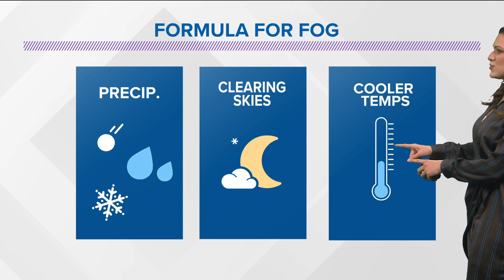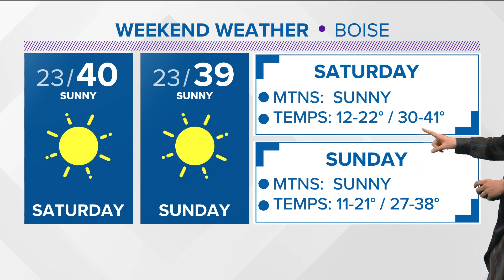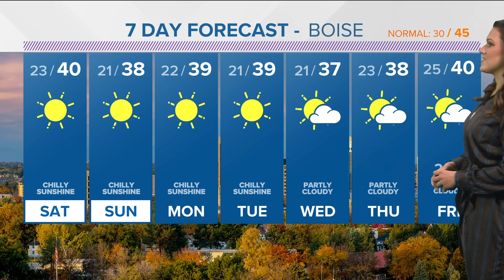Cooling trend and stable conditions on the way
Meteorologist Sophia Bliss discusses weather for this Black Friday and coming weekend.